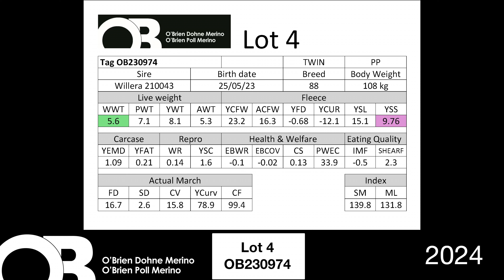Lot 4 - OB230974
O'Brien Poll Merino and Dohne Merino Sale Team 2024 videos including ASBV and wool images. Auction 1 August 2024 Wudinna Show Grounds, inspection 10am Auction 1pm. More details